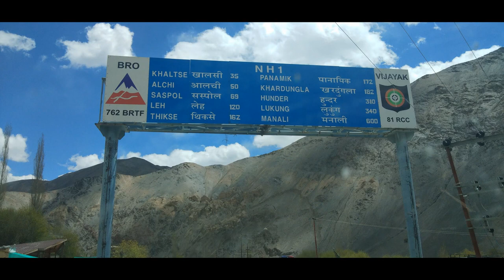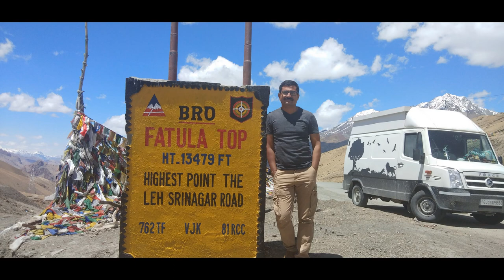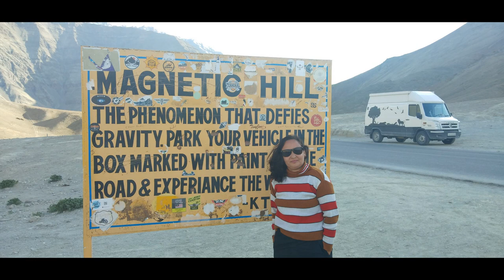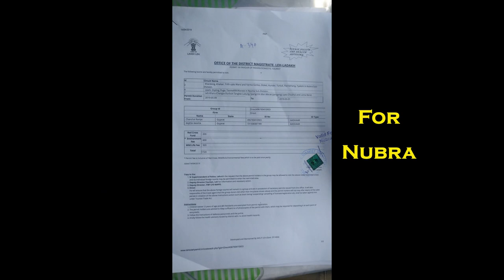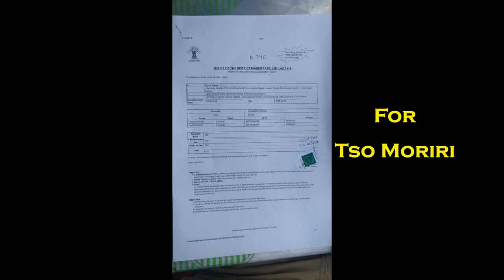S01: LADAKH EP05: Kargil - Leh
Campervan Life - RD Raviya